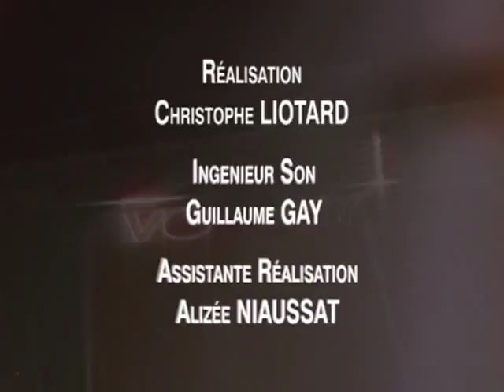LCM Sports : Myriam Lamare nous parle d'Absolut Boxe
Retrouvez chaque jour toute l'actualité sportive de Marseille et dans sa région dans le LCM Sports

Sites webs/blogs, copiez cette vidéo avec le bouton "Intégrer" !